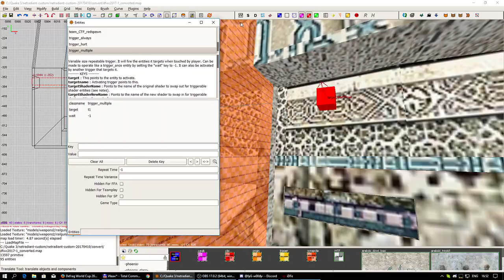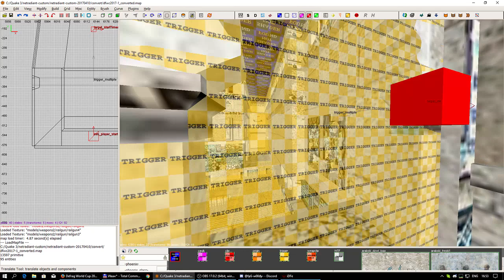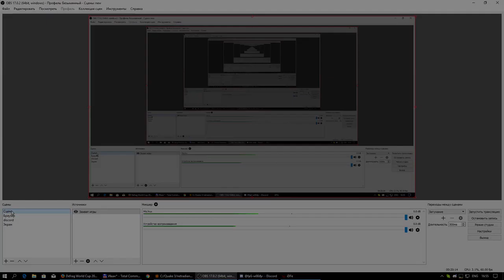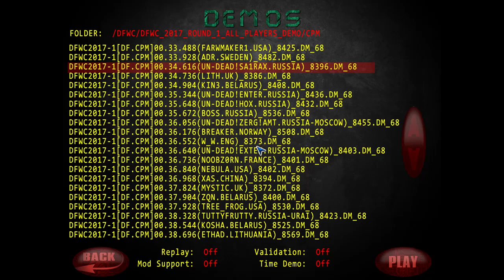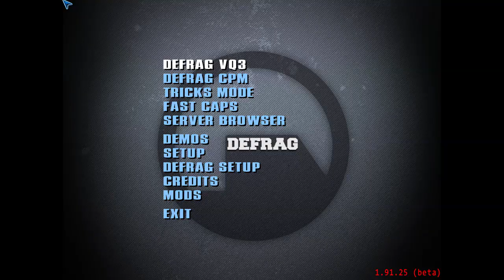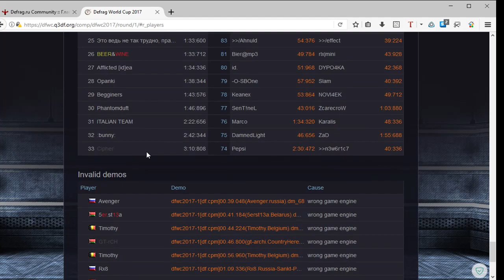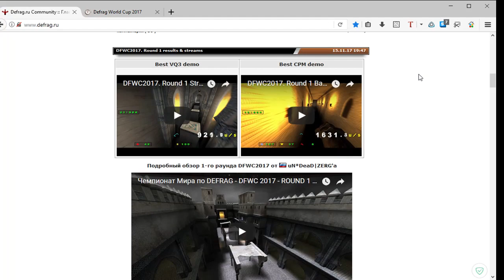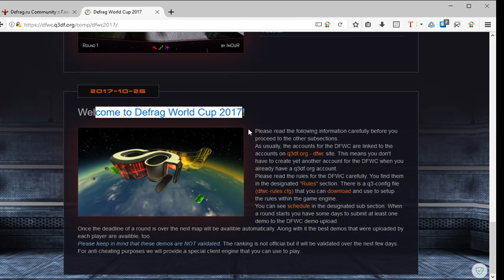Обзор DFWC2017-1 | Author - iMoOr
Обзор для вас делали Enter и WooDy.

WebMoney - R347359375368